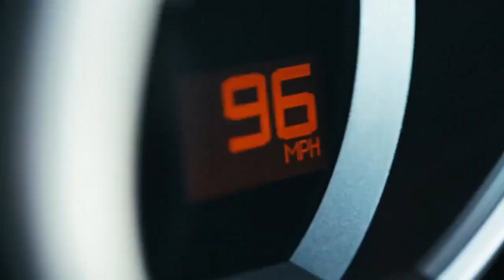Forza Motorsport 5: FilmSpeed - Spiel und Realität verschwimmen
Forza FilmSpeed ist ein Kurzfilm zu Forza Motorsport 5, der im Zoetrop-Stil aufgenommen wurde. An dieser Stelle könnt ihr euch anschauen, wie genau dieser Spaß aussieht.